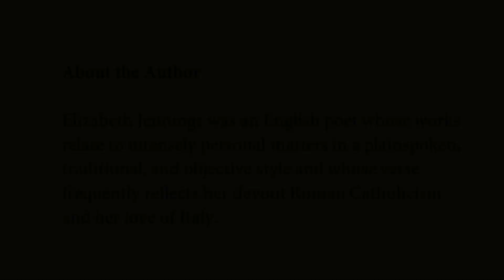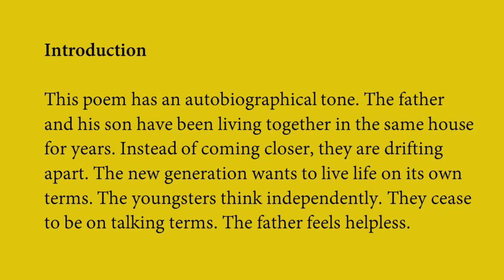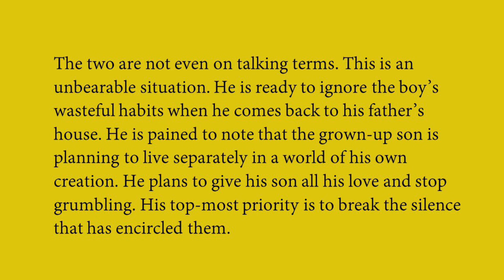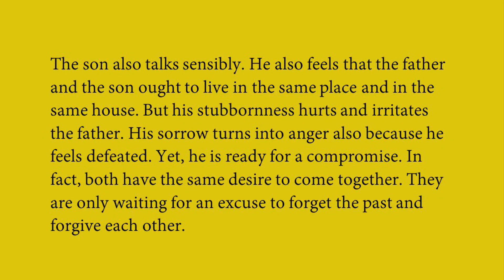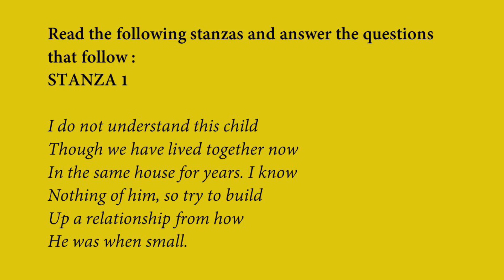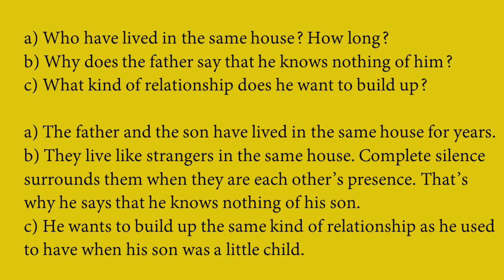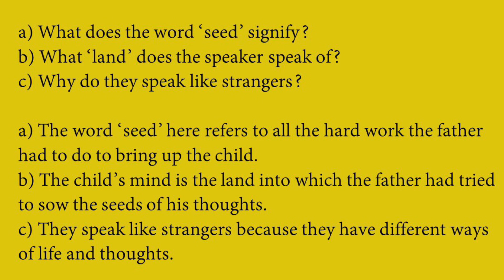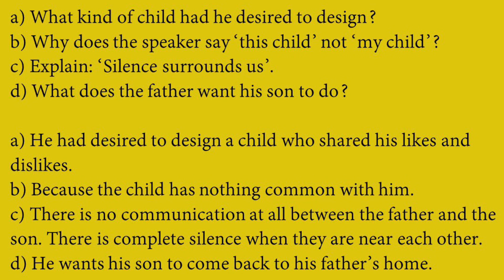Father to Son Class 11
Father to Son class 11 summary explanation questions and answers.